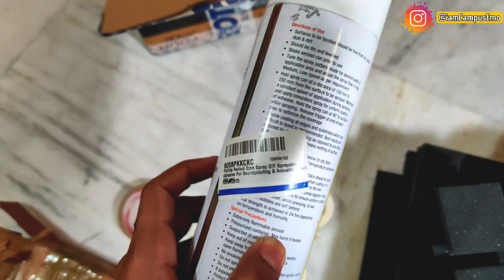Echo खतम - Mic Isolation Sheild सिर्फ ₹ 200 में || For Singing & Voiceover || DIY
In this video i will show you how you can create Mic Isolation Sheild in your home studio in just 200 Rs.
This is do it yourself Mic sheild that will help you to avoid unwanted noise while recording vocals and while doing voice overs for your videos.

Acoustic Foam Pack of 3 Foams
Acoustic Foam Pack of 6 Foams

The requirement of sound absorption and diffusion, both are taken care in our MIC ISO SHIELD. Metal Shield diffuses the sound being the best diffuser and acoustic foam absorbs the sound being the best sound absorber in acoustic industry.

This is to clarify that this sheild would not provide you room soundproofing but that can be done by applying sound proof insulation, soundproof foam or mass loaded vinyl
soundproof panels are available offline and online. you an also applysound insulation for walls for making your room soundproof.